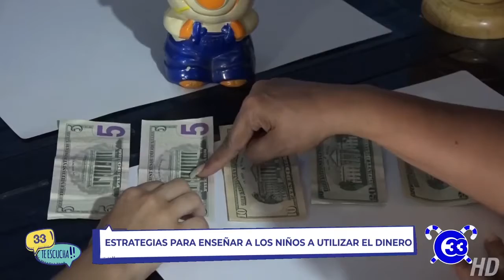33TeEscucha | Estrategias para enseñar a los niños a utilizar el dinero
Sin duda una de las metas para año nuevo es que los padres enseñen a sus hijos la forma adecuada de utilizar el dinero, para que mientras crezcan tengan la habilidad de manejar sus propias finanzas con certeza.